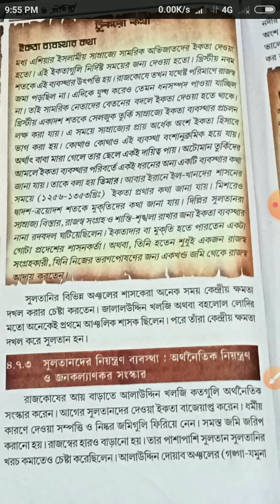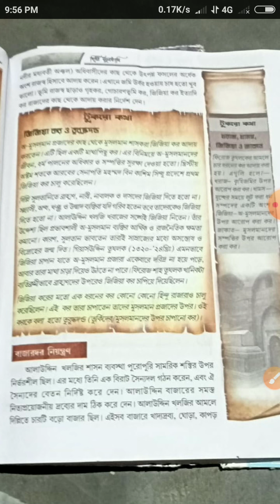History, class-seven,Ekta babostha, HBS Sir